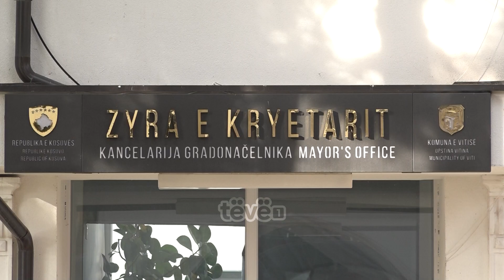Komunat kërkojnë ndihmë për “Kontratat Kolektive”